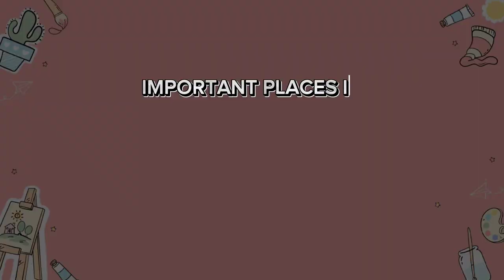UED 102 : 5 IMPORTANT PLACES IN UITM KAMPUS SERI ISKANDAR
IMPORTANT PLACES IN UITM KAMPUS SERI ISKANDAR
NAME STUDENT
ALIEYA BITRISYA
NUR FENDA
IMAN SARAHANA
AQILAH MAISARA
WIRDATU AINA
LECTURE NAME : PN Nor zarina mohd salim
CLASS : B0021B
SUBJECT:UED 102
EDITOR :ALIEYA BITRISYA
EDIT BY: CAPCUT